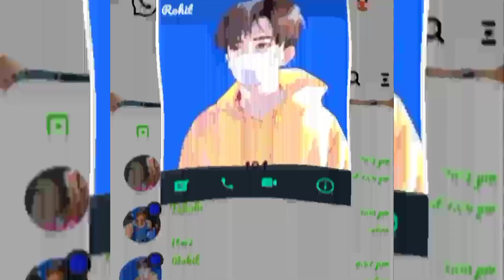My WhatsApp no. //Alight motion video editing.. xml link in description👇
xml link..

Anytime asking me

Strange Walker..